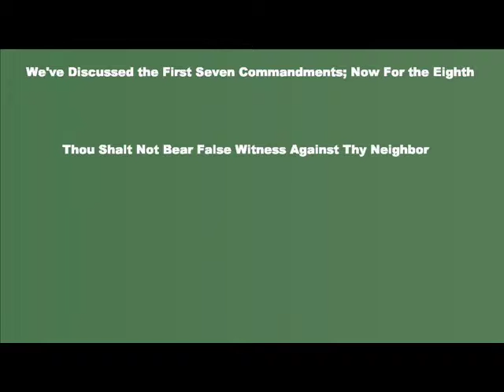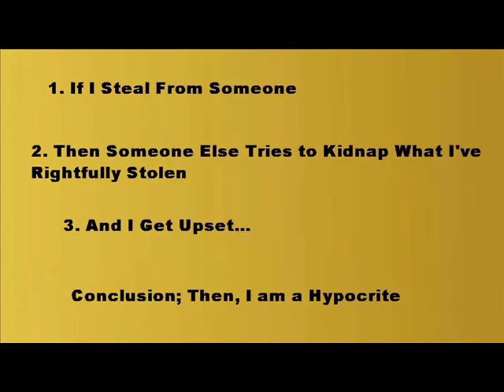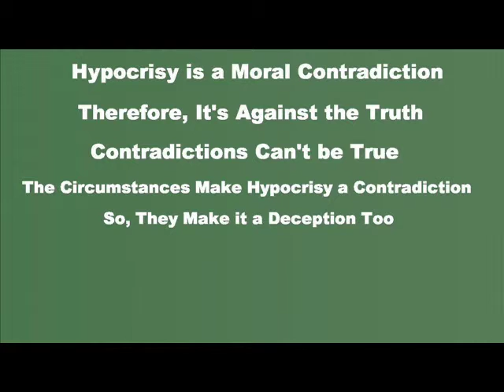Is Hypocrisy Evil?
What is hypocrisy?  Is hypocrisy a violation of the eighth commandment?  Can hypocrisy be a violation of all the commandments?